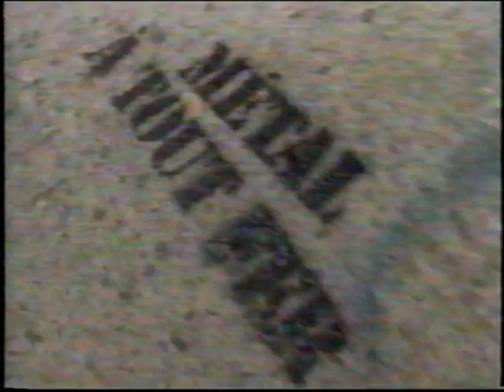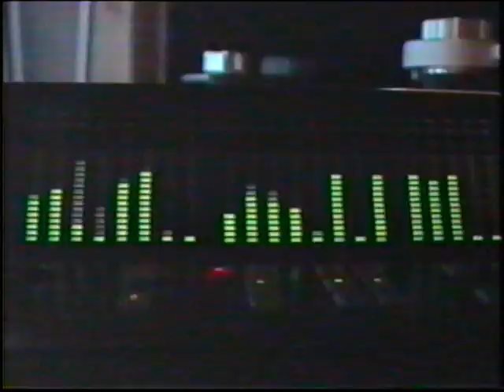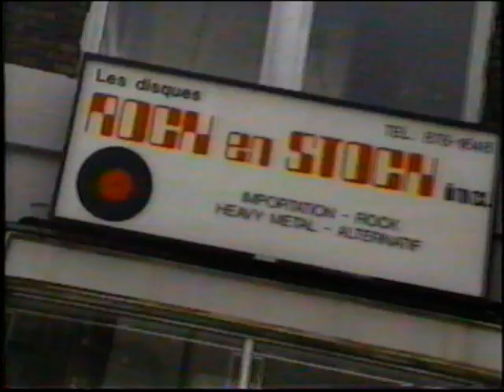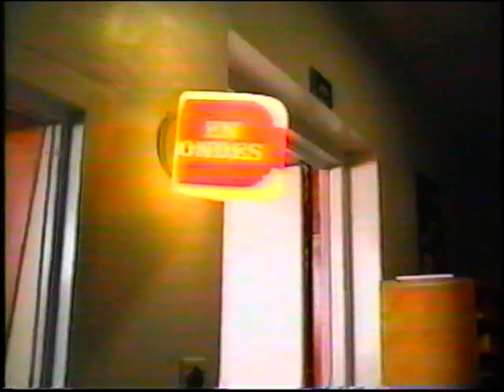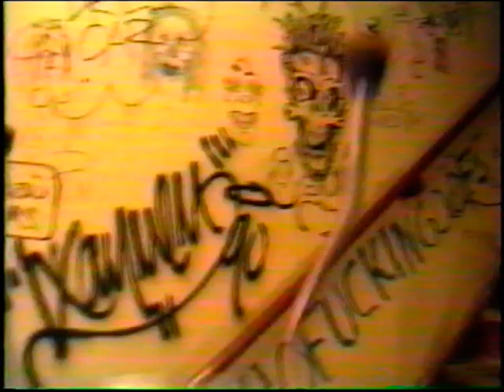"METAL A TOUT FER" Interviews with Denis "Piggy" d'Amour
Music Plus "METAL A TOUT FER" Interviews with Denis "Piggy" d'Amour of VoiVod, Groovy Aardvark, Michel Meese music store Rock En Stock, Angelos, Trevor, Ram of Hazy Azure, Grave Youth, Laurent Cadieux Radio Station CIBL